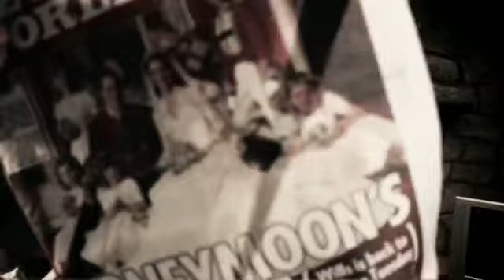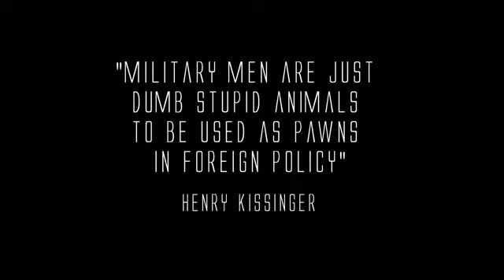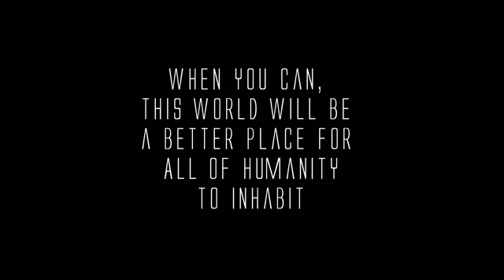Lowkey FT. Logic - Relatives (OFFICIAL MUSIC VIDEO)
Another Banger from Lowkey and Logic. People's army doing good things right about now. Find ME @taotst on twitter.